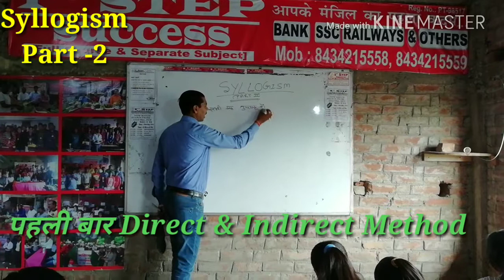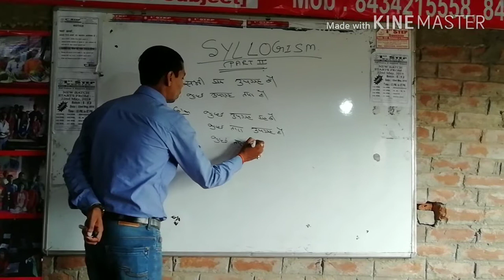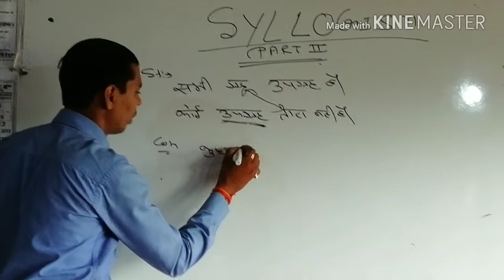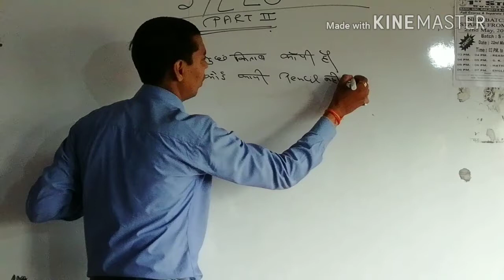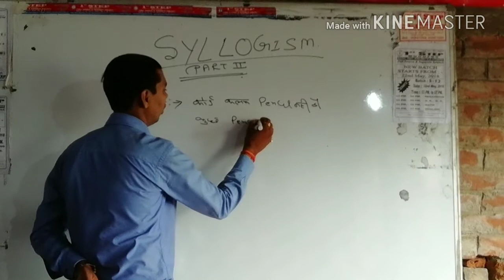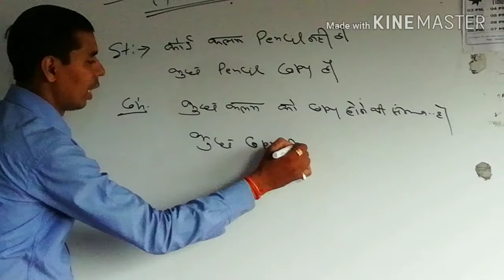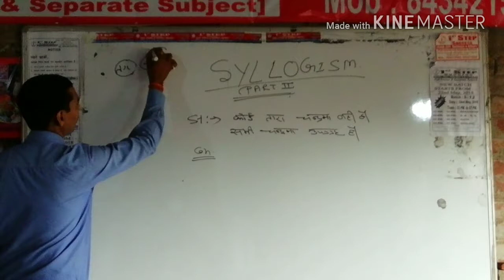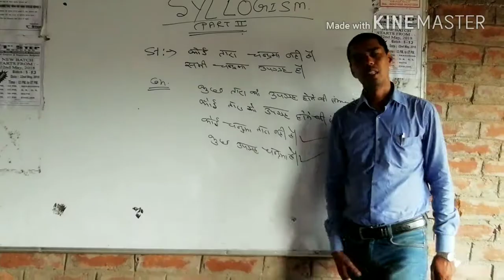1st step success 7488129946